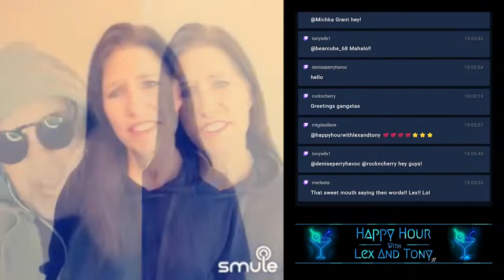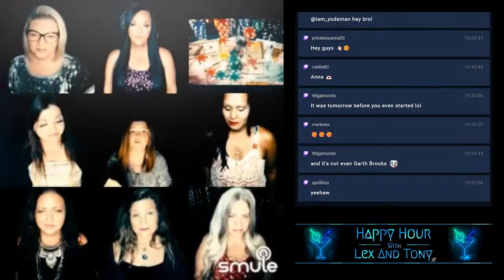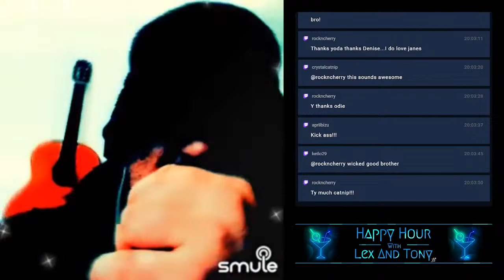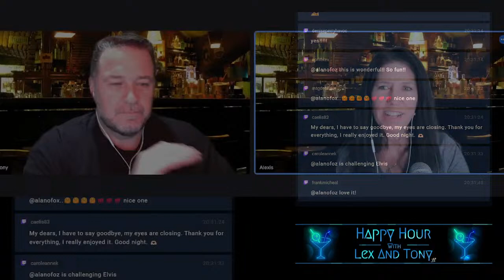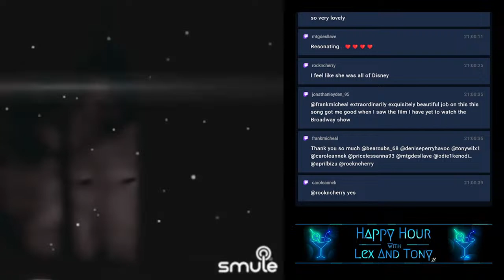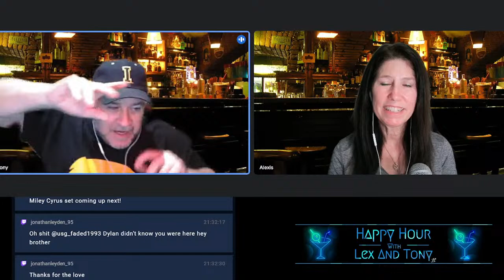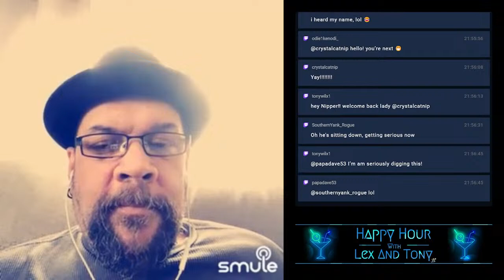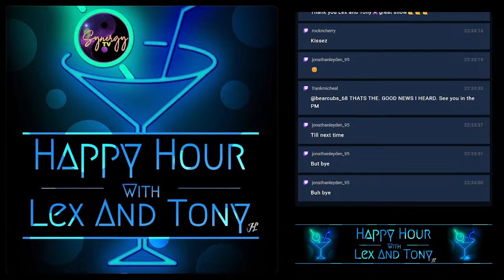Happy Hour with Lex & Tony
Kicking off the weekend in style with YOUR great music videos!